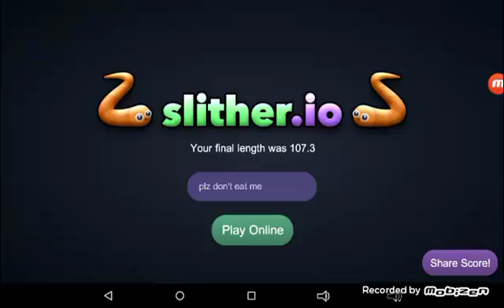Slither.io #1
and I will make more